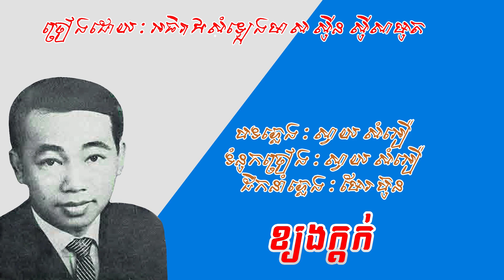ខ្យងក្តក់ : ស៊ីន ស៊ីសាមុត - Sinn Sisamouth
ខ្យងក្តក់ : ស៊ីន ស៊ីសាមុត